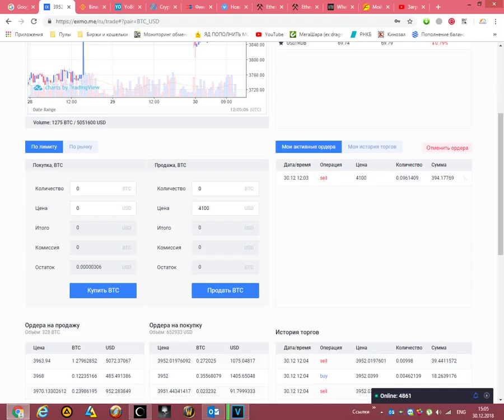Путь к храму Shadow of the Tomb Raider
Путь к храму

Ваша новая цель – поиск альтернативного пути к месту раскопок. Двигайтесь в правую сторону и взберитесь по стене. Вы окажетесь за пределами города, где можно будет использовать оружие Лары. Следуйте по единственной тропе, ведущей к месту назначения. Вскоре вы увидите своего первого противника. Нажмите на клавишу F, чтобы Лара оглушила его и избавилась от преграды. Тут же имеется и второй наемник. В его случае придется использовать лук. Прицельтесь в голову и выстрелите, чтобы убить с первого раза.

После беседы со спасенным археологом следуйте дальше. Поднимитесь к стене и заберитесь на верхний выступ. Вы увидите видеоролик, а затем сможете продолжить путь вдоль скалы. Расположитесь так, чтобы обнаружить новую стену. Совершите прыжок в руины и нажмите на клавишу действия, чтобы зацепиться за стену при помощи ледоруба.

Не нужно куда-либо перемещаться по стене. Просто нажмите на ЛКМ, что позволит опуститься на веревке вниз. Ледоруб останется забитым в стену. Опуститесь как можно ниже, чтобы безопасно спрыгнуть на выступ. Продолжайте прыгать по узком краю и двигайтесь боком вдоль стены. Подойдите ближе к новой стене, прыгните в ее сторону и ухватитесь при помощи ледоруба. После успешного прыжка спуститесь по веревке вниз и, когда окажетесь рядом с новым выступом, просто отпустите ее.

Прыгайте на новую стену, двигайтесь вбок, чтобы добраться до края. Как только окажетесь у следующей стены для скалолазания, то в третий раз опуститесь вниз по веревке. Теперь бегите по белой части стены слева-направо. Вы должны раскачаться и приблизиться к стене справа, чтобы совершить прыжок в ее сторону.

Двигайтесь вдоль последней стены до упора в правую сторону. Воспользуйтесь веревкой, чтобы опуститься вниз. Лара будет далеко от нового выступа, но до него все-таки можно добраться, используя механику раскачивания. Раскачивайте Лару на канате и прыгайте только после того, как девушка протянет руку, указывая на то, что действие наверняка завершится успехом. Отсюда можно войти в руины, чтобы продолжить прохождение Shadow of the Tomb Raider на сайте StopGame.Ru.

Внутри храма

Протиснитесь через узкий проход, чтобы добраться до первого небольшого зала. Здесь находится монолит и фреска, являющиеся своего рода коллекционными предметами. Чтобы двигаться дальше, нужно воспользоваться стрелой с веревкой и попасть в канат на преграде впереди. Вам не нужно будет переключаться на определенный тип стрелы. Просто нацельтесь в канат, и Лара автоматически выстрелит стрелой с веревкой. Как только попадете в цель, то потяните за веревку, чтобы разрушить преграду.

Сразу после разблокировки прохода сделайте несколько шагов вперед и остановитесь на линии, чтобы не попасть в ловушку. Если вы коснетесь веревки, то из стены вылезут копья, моментально убивающие Лару. К счастью, вы можете активировать ловушку раньше, перерезав веревку ножом. После того, как сделаете это, пригнитесь и ползите под копьями.

Вы доберетесь до пещеры с водоемом. Прыгайте в воду и ныряйте, чтобы через подводный коридор добраться до следующей части руин. Под водой нужно действовать быстро, зажимая клавишу Shift для быстрого плавания. Протиснитесь через скалы. По пути следует использовать воздушные карманы, чтобы восстанавливать запас кислорода. В конце тоннеля Лара должна пробраться между камнями. Как можно скорее выберитесь на поверхность.

Продолжайте идти вперед и вновь перережьте веревку, чтобы обезвредить следующую ловушку с копьями. Поднимитесь по стене и окажетесь в огромной пещере с пирамидой. Ларе нужно будет добраться до ее вершины!